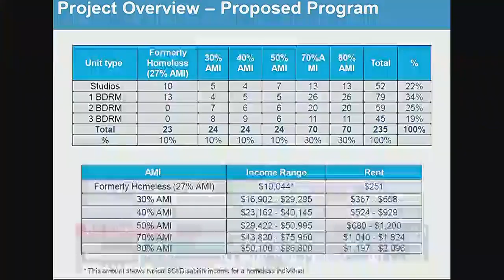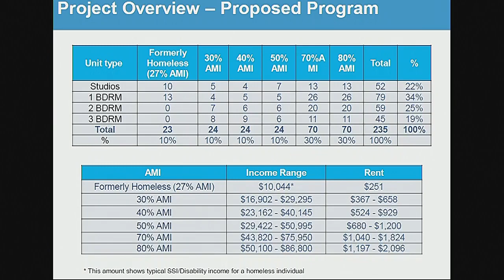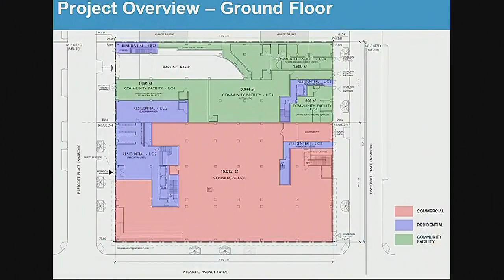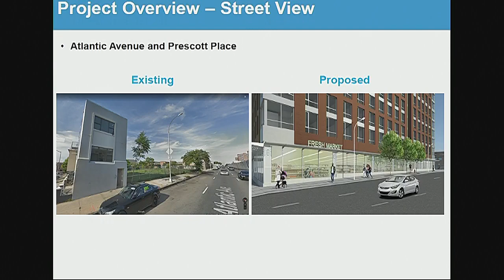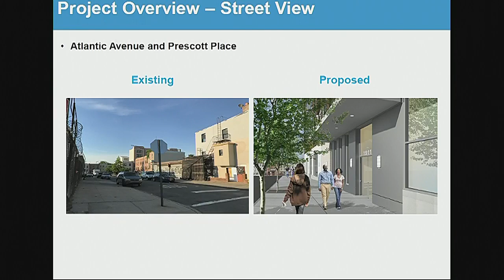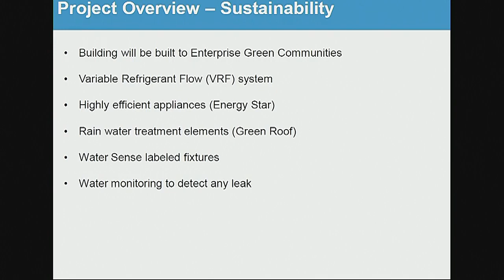Zoning and Franchise... Subcommittee on Zoni... NYCC PV CH COM 190402 095412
Subcommittee on Zoning and Franchises 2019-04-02T00:00:00 9:30 AM Committee Room - City Hall for discussion about tax history.  for a taxpayer mailing list.  to check if you are missing tax breaks.  SEE your tax payment history and compare to others.  For example, here is a mayor compared against an assemblyperson